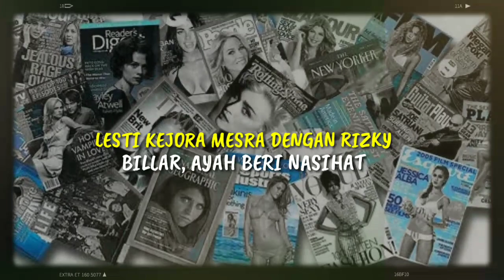Tak Hanya Lesti, Ayahanda Lesti Pun Turut Khawatir Ketika Billar Sedang Sakit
► Penulis : Hanny